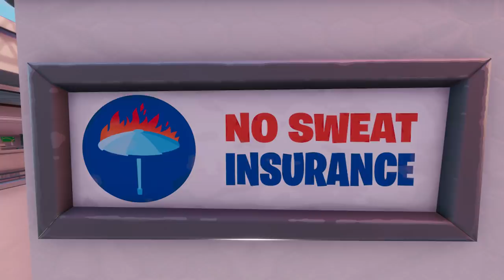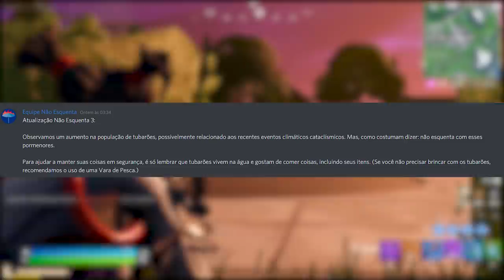FORTNITE - TUBARÃO MÍTICO, PACOTE EXCLUSIVO e NOVOS CAPANGAS?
Fala gurizada, nesse vídeo comento sobre novos bots da Temporada 3 do Fortnite Battle Royale, pacote exclusivo Salve o Mundo, tubarões dourados e muito mais. Espero que gostem :)